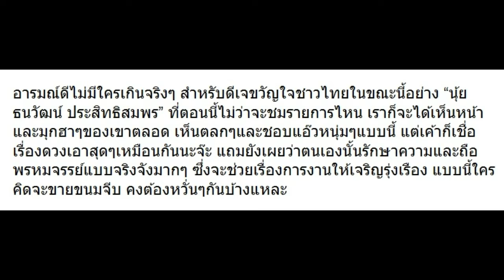สุดยอด! “ดีเจนุ้ย” ถือพรหมจรรย์ ปฏิเสธผู้ชายที่มาจีบเพราะเหตุผลนี้!!